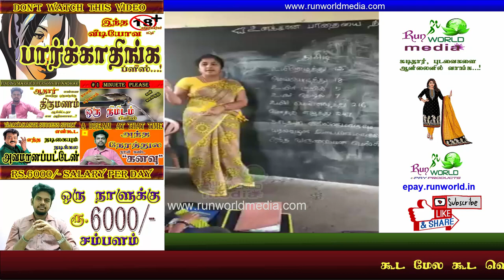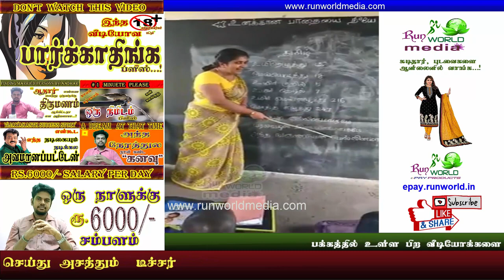சினிமா பாடலை ரீமேக் செய்து பாடி அசத்தும் டீச்சர் | Singing Teacher Tamil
கூட மேல கூட வெச்சி பாடல் ரீமேக்